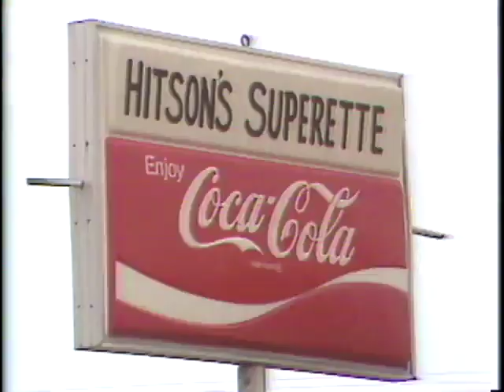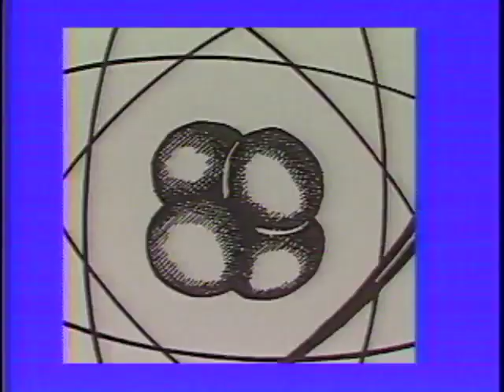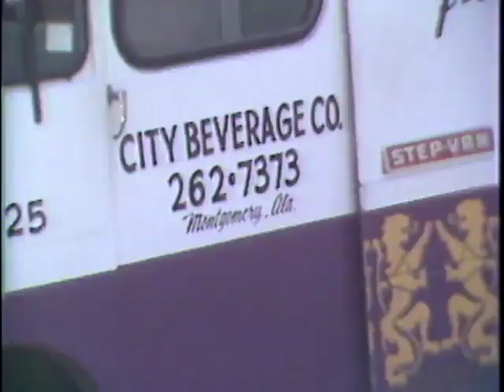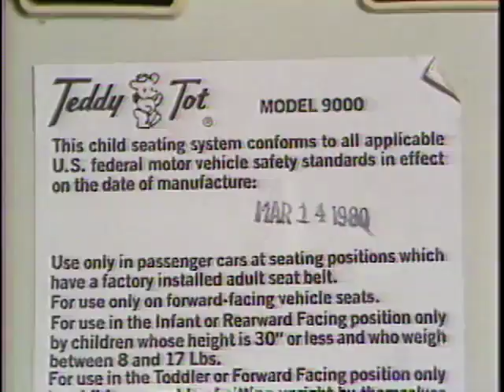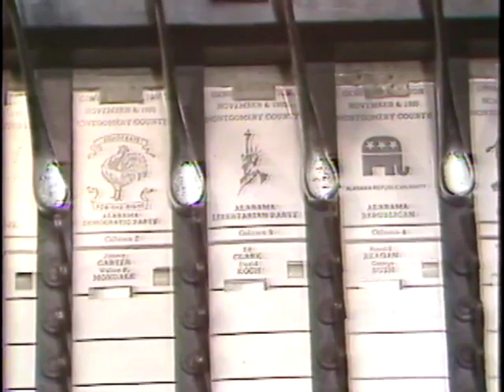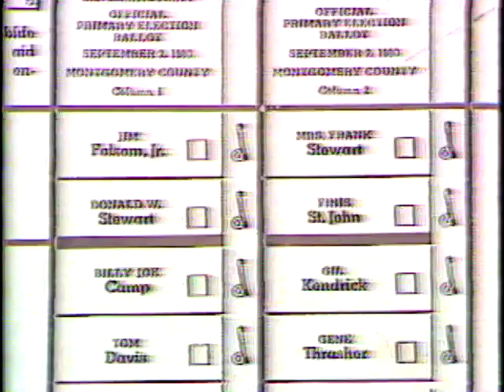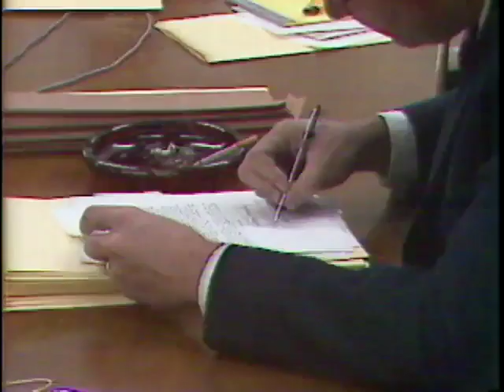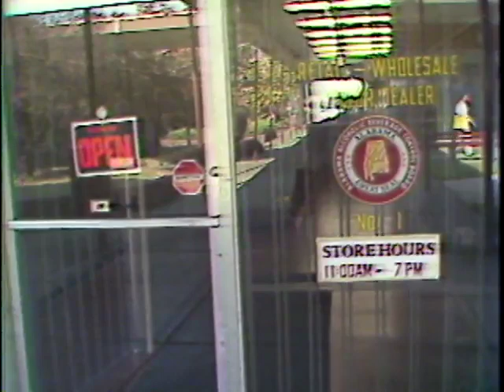WSFA item A051.0009